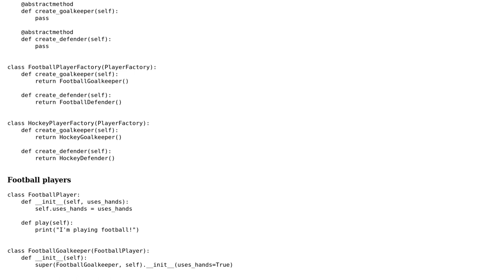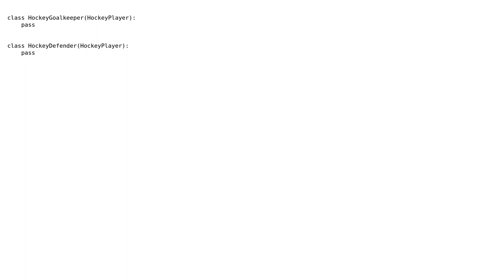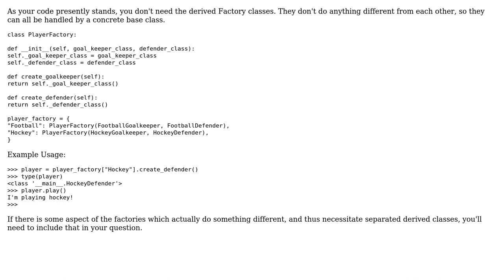Abstract Factory Pattern in Python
With thanks & praise to God, and with thanks to the many people who have made this project possible! You are responsible for your own actions.